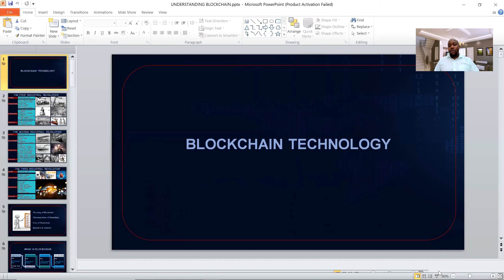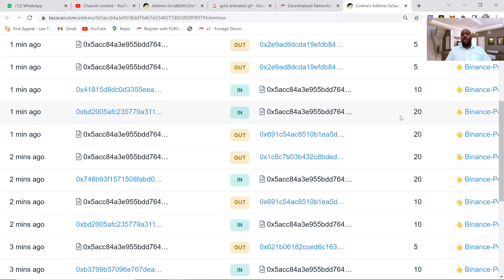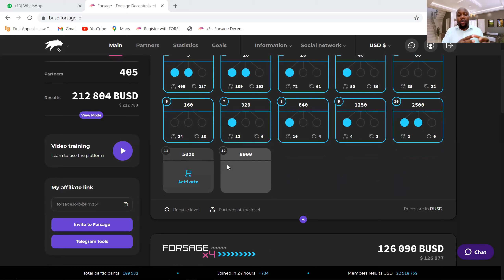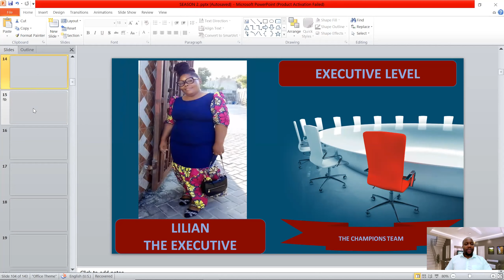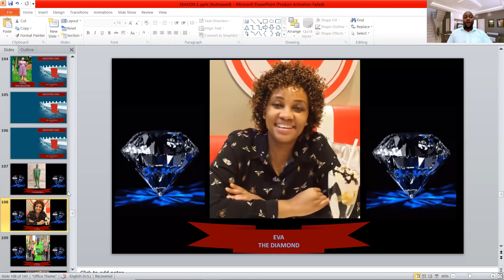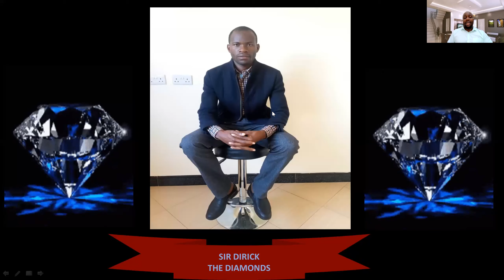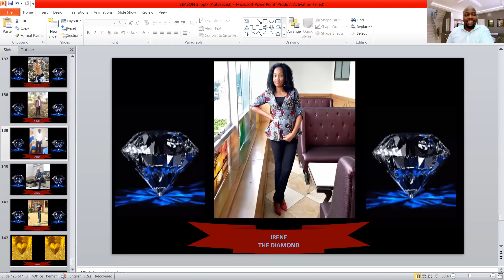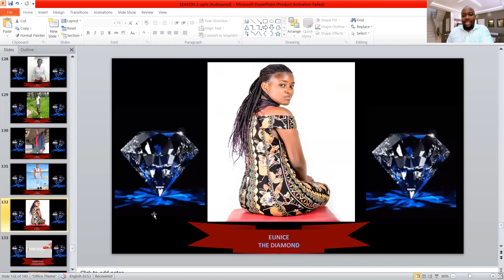GRADUATION SPECIAL, WELCOME ZANZIBAR TEAM